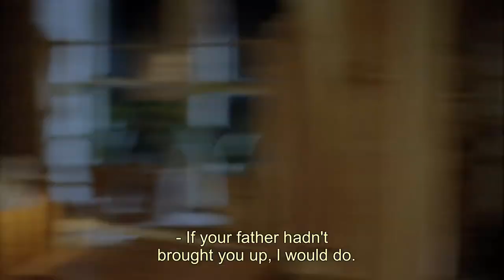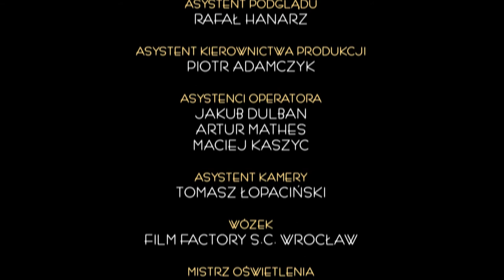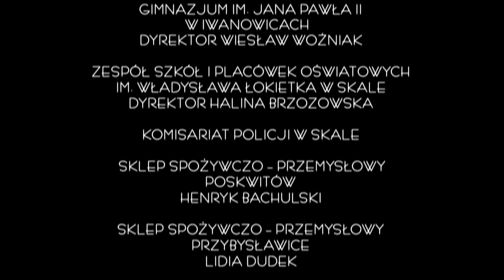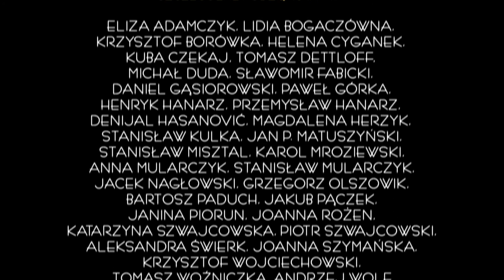Babcia wyjeżdża / Grandma Has Gone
Film krótkometrażowy w reżyserii Tomasza Jurkiewicza / A short film directed by Tomasz Jurkiewicz

Reżyseria i scenariusz / Written and directed by: Tomasz Jurkiewicz
Zdjęcia / Director of Photography: Kacper Fertacz
Kierownictwo produkcji / Production management: Renata Borodyn, Piotr Chodura, Marta Pielasz
Montaż / Editing: Zbigniew Niciński
Muzyka / Music by: Sebastian Steć
Dźwięk / Sound: Zofia Kucharska-Kowalik, Andrzej Kowalik
Scenografia i kostiumy / Production design and costume design by: Ewa Malinowska-Lazar
Charakteryzacja / Make-up: Zuza Stefańska
Obsada / Cast: Łukasz Czeladzki, Krzysztof Warunek, Stanisława Łopuszańska, Piotr Różański, Ewa Worytkiewicz
Współfinansowanie / Co-financed by: Polski Instytut Sztuki Filmowej / Polish Film Institute

16-letni Jurek, chłopak ze wsi, ma problemy w zawodówce - ciągle zmyśla i kłamie. Wkrótce ta umiejętność bardzo mu się przyda. Kiedy babcia chłopca, najbliższa mu osoba, zostanie zabrana do szpitala, Jurek będzie musiał sam radzić sobie z ojcem alkoholikiem. Nastrojowa przypowieść o marzeniach i pogodzeniu się z losem.

Jurek, a sixteen year old cottage boy, has problems at vocational school – he is a permanent liar. Soon his ability to make things up will be very useful to him. After his granny, who is very close to him, is taken to hospital, Jurek has to deal with his father, who is an alcoholic. A moving story about dreams and coming to terms with lot.